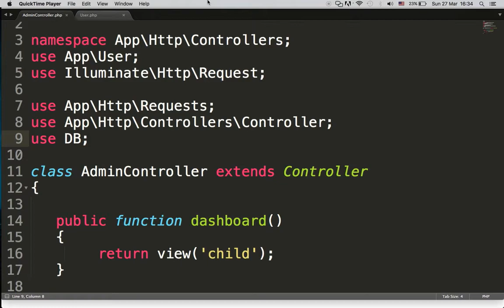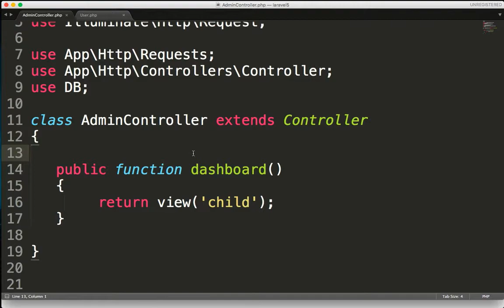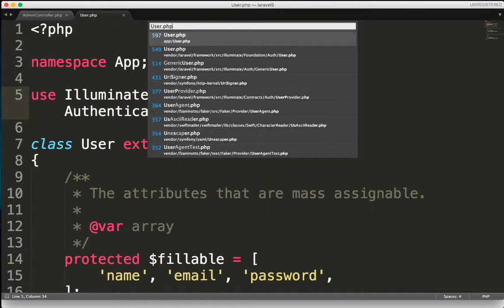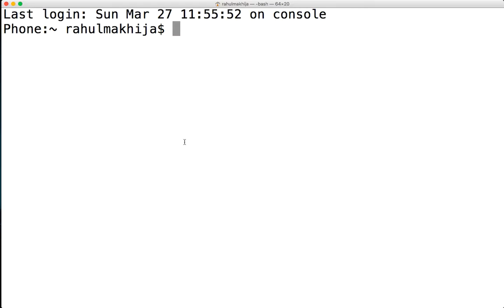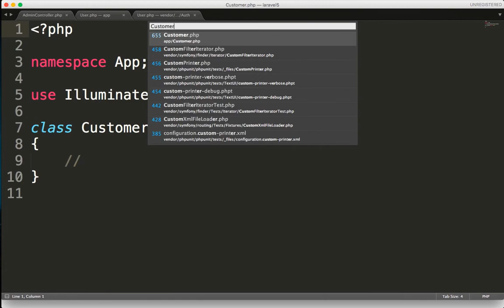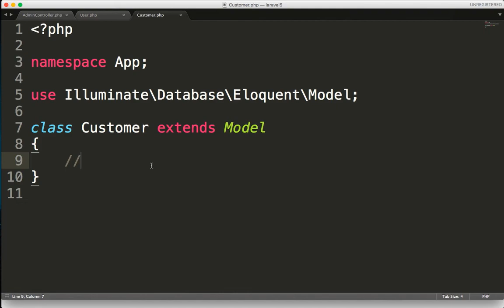Laravel 5 Tutorial for Beginners in Hindi ( Create New Model ) | Part-21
This is the video series on Laravel 5.2 framework tutorial in hindi. And this video covers creating new Model in Laravel.